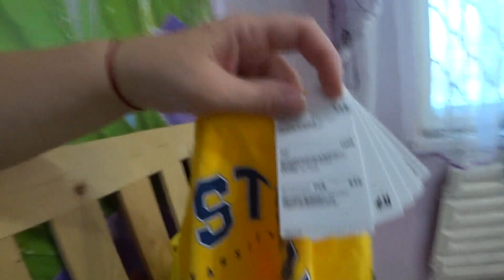Мой канал теперь без изюминки